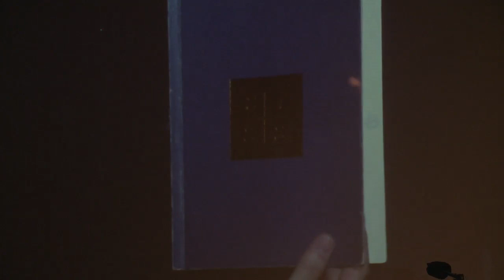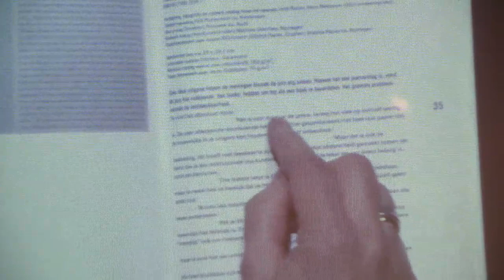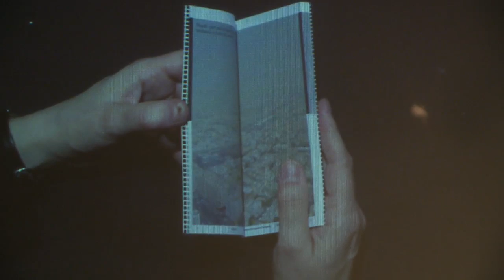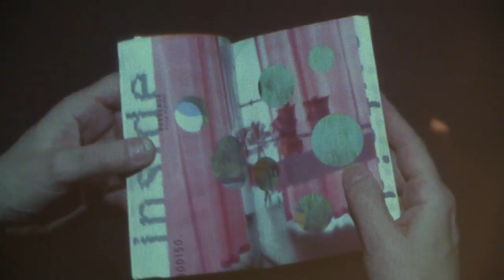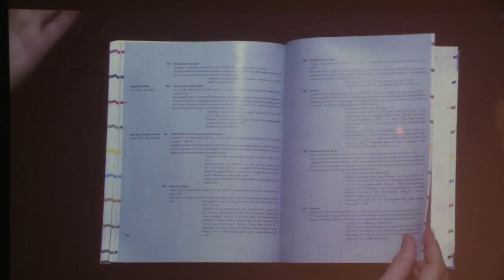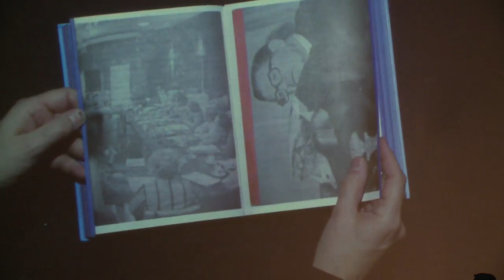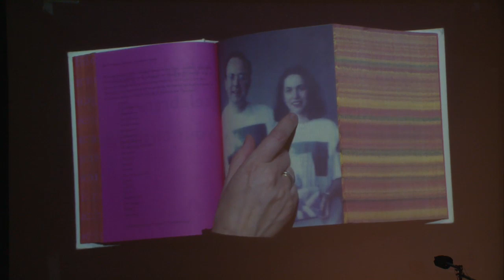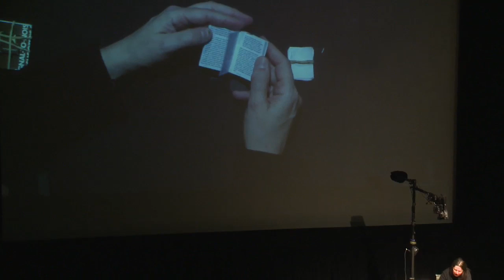Insights 2010: Irma Boom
Widely hailed as one of the worlds leading designers, Irma Boom has been making books of conceptual rigor, technical virtuosity, and material inventiveness since founding her practice in Amsterdam in 1991. Boom is the youngest laureate to receive the Gutenberg Prize for her body of work. Among her many design awards and honors is the Leipzig Book Fairs prestigious designation of Weaving as Metaphor, a book about artist Sheila Hicks, as the most beautiful book in the world. Whether by expanding her role as a designer by also acting as editor or archivist, or through experiments with paper, binding, color, typography, and image, Booms approach consistently produces books with unique visual and tactile experiences. Her varied clientele includes museums and galleries, such as the Rijksmuseum Amsterdam, the Boijmans Van Beuningen, and de Appel, as well as manufacturers and retailers like Vitra and Camper, organizations such as the United Nations and the Netherlands Architecture Institute, and design collaborations with Petra Blaisse of Inside Outside.